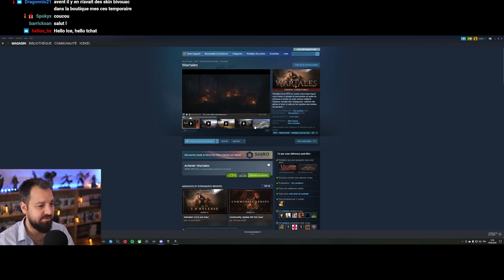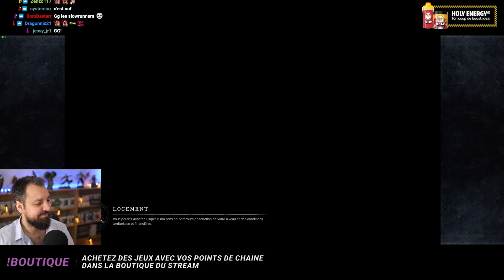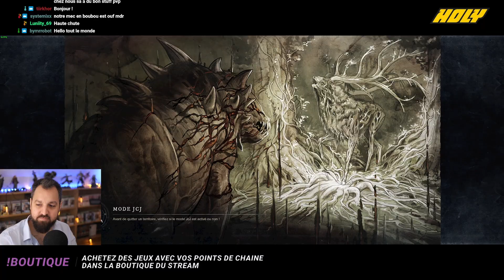New World | Saison La communauté et le feu - épisode 160